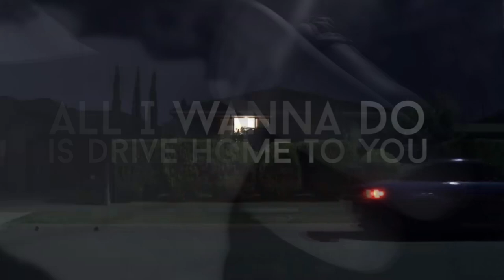Steph Sharp - Faded (Blue Music Exclusive) (PCDJ 2021)